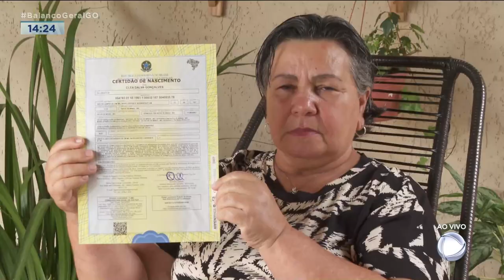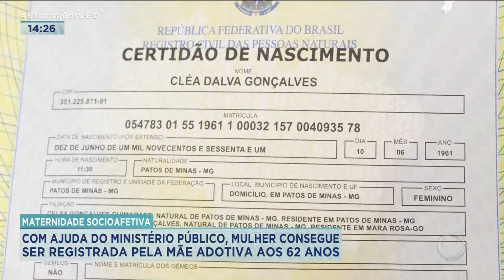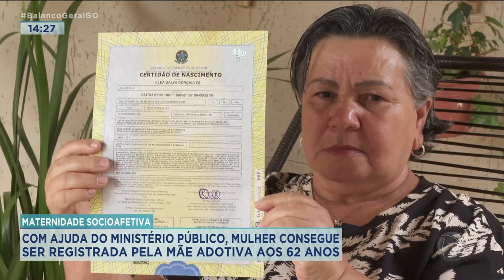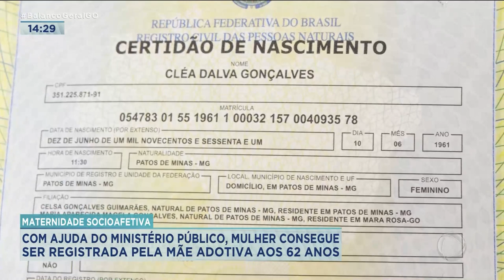MATERNIDADE RECONHECIDA: AOS 62 ANOS, FILHA CONSEGUE TER NOME DA MÃE ADOTIVA NA CERTIDÃO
VOCÊ VAI CONHECER AGORA A EMOCIONANTE HISTÓRIA DE UMA MORADORA DE SENADOR CANEDO, QUE AOS 62 ANOS, TEVE O NOME DA MÃE ADOTIVA NA CERTIDÃO DE NASCIMENTO TODO O PROCESSO FOI FEITO DE FORMA EXTRA JUDICIAL SEM CUSTOS E SEM NENHUMA BUROCRACIA PELO MINISTÉRIO PÚBLICO.